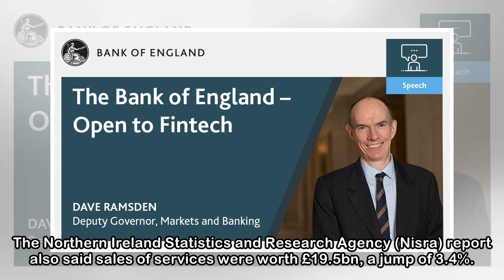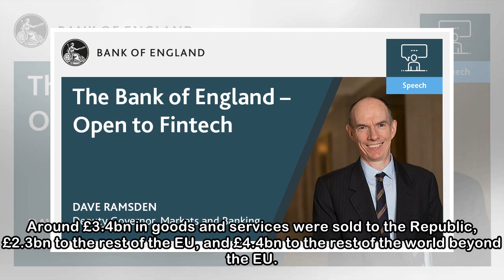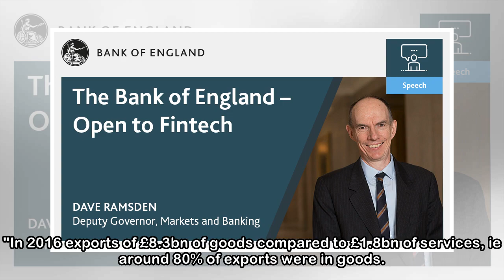Northern Ireland companies make £70bn in sales of goods and services after post-Brexit exports rise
Ulster Bank chief economist Esmond Birnie Northern Ireland companies made £68.9bn in sales of their goods and services in 2016 - up 2.7% over the year, according to detailed figures. And the Broad Eco...